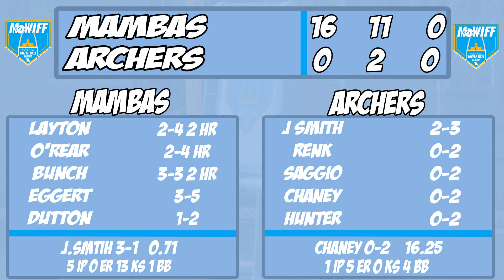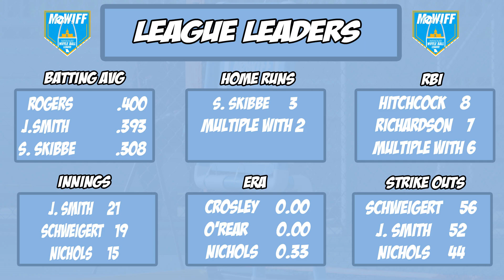MO Wiff MO Highlights! | Wiffleball Highlights | Season 3 Week 6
Missouri Wiffle Ball League, or MO WIFF, was created in 2020 for our first season to begin in 2021. MO WIFF is a fast pitch wiffle ball league played in Chesterfield, MO on a mondo surface field. This is a draft style league where players are initially drafted by one of our six founding teams, can become free agents, or even be traded. This is a summer long league playing double headers every Thursday. Stats will be kept, playoffs are 3 game series, and a championship trophy will be awarded and team name added each year.

Cheer on your favorite team!